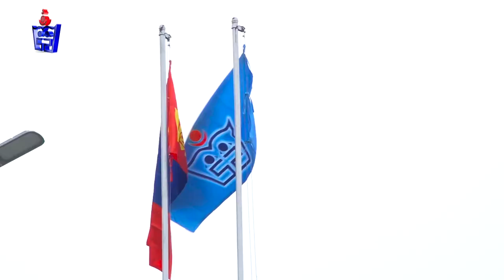52-р дунд сургууль Багш нарын мэндчилгээ. ♥️♥️♥️ 52 r surguuliin bagsh nariin mendchilgee. ♥️♥️♥️